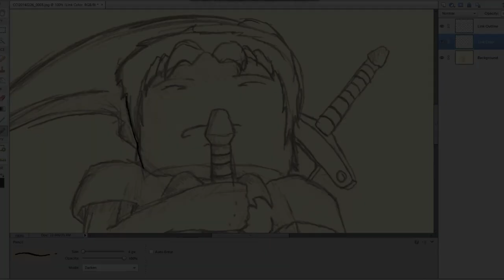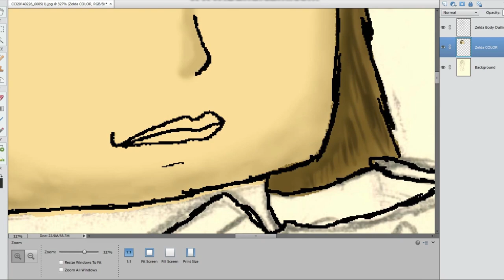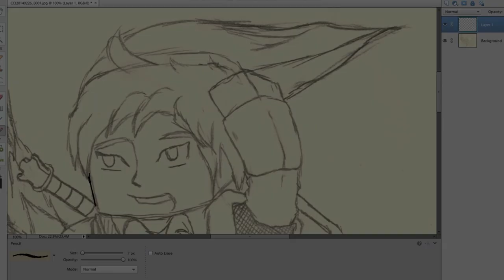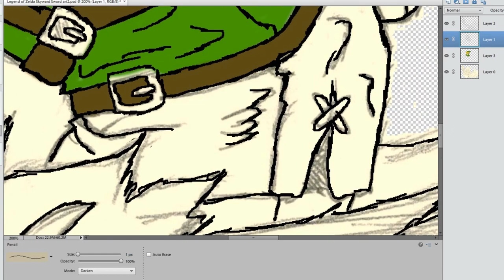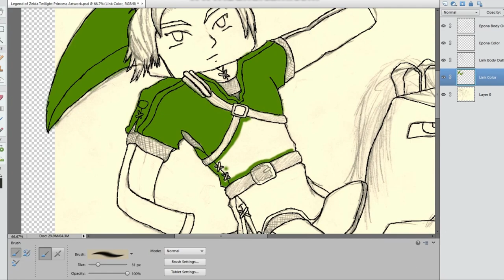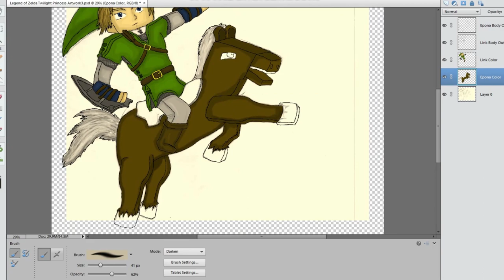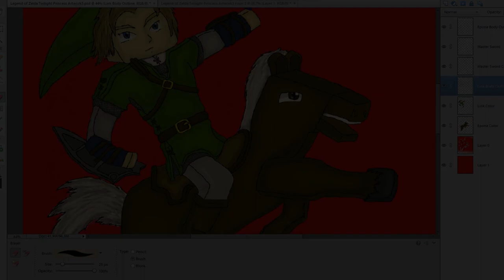Legend of Zelda in Minecraft Speedart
Thank you all for watching this, I spent a LOT of time drawing everything up for this, so I hope that, if you enjoyed, you could go ahead and leave a like? It'd mean a lot to me! I wanted to re-create some of my favorite Zelda moments, but with a twist, in Minecraft! The pictures in the speedart were first draw by hand, then scanned onto a computer, and then re-drawn, and then finally colored with photoshop. Overall, I believe I spent around 8-9 hours to fully complete everything you see here.